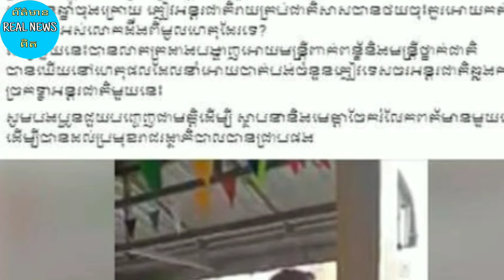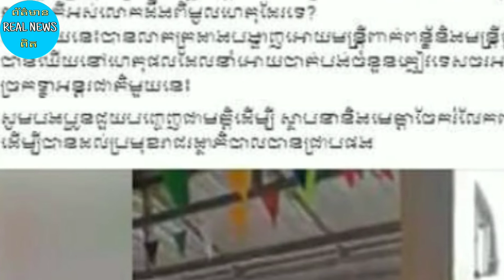ជួយស៊ែរ ឲ្យសម្តេចឃើញផង ! កំណើន ភ្ញៀវ ទេសចរណ៍ ថយចុះ គឺដោយសារតែមន្ត្រី ប្រភេទនេះហើយ ...(មានវីដេអូ)Real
Help Serre to see him! Increasing tourist arrivals are due to officials of this type and ... (video) Real News